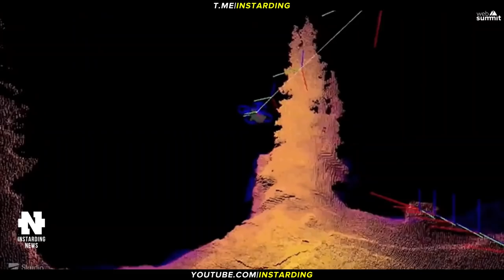CES 2022 - АНОНС НОВЕЙШИХ РАЗРАБОТОК МИРА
👇 Отзывы из закрытого канала!

► В этом видео:
• Hyundai показала своё видение будущего, в котором роботы буквально повсюду. Mercedes-Benz VISION EQXX: электромобиль с запасом хода 1000 км. BMW представила мощный электрический кроссовер iX M60. Udelv представила беспилотный модульный транспортёр для доставки заказов на платформе Intel Mobileye. Анонсирован самолетящий дрон Skydio 2 Plus с увеличенным временем и дальностью полёта.

► Таймкоды:

00:00 - Коротко о главном
00:18 - Hyundai показала своё видение будущего
02:21 - Mercedes-Benz VISION EQXX
04:54 - BMW iX M60
05:53 - Беспилотный модульный транспортёр
07:00 - Самолетящий дрон Skydio 2 Plus
08:04 - Подпишись на канал